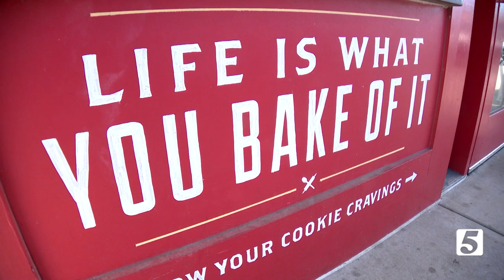Cookie tin designed for a good cause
Return of racing one step closer